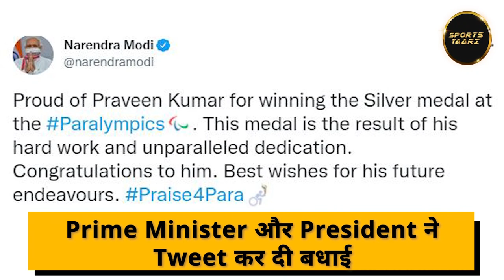केवल 18 साल की उम्र में Praveen Kumar ने कर दिखाया वो कारनामा जो कोई नहीं कर सका